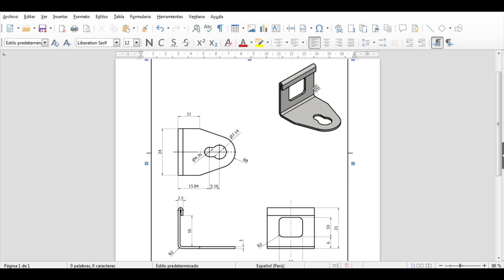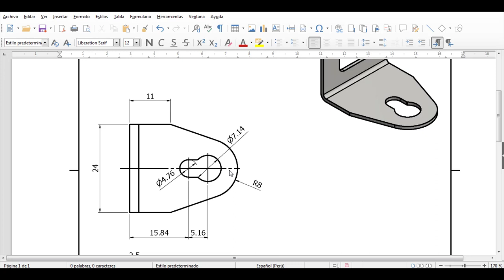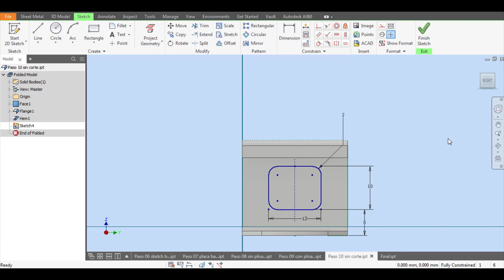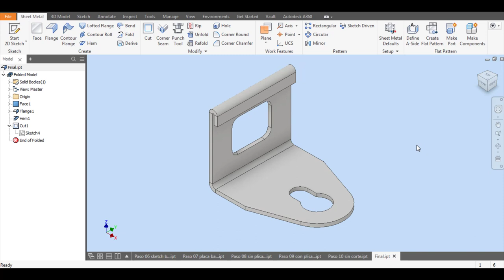Ejercicio practico 2 U3